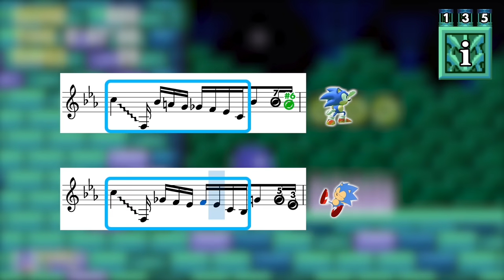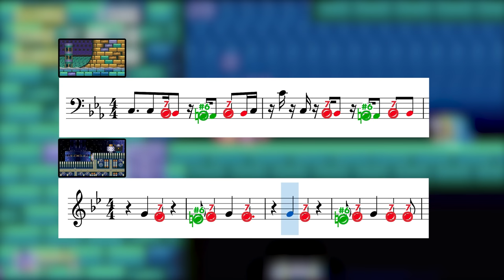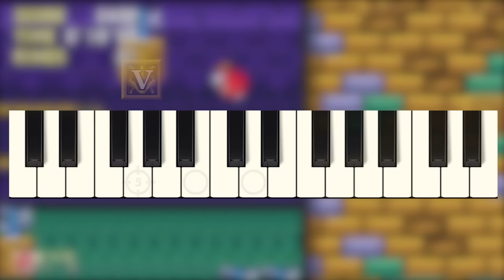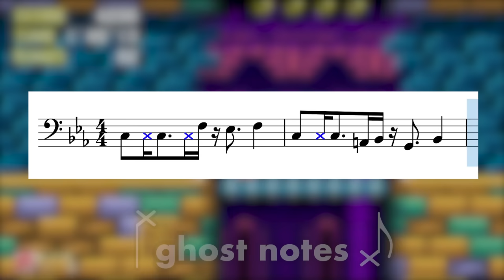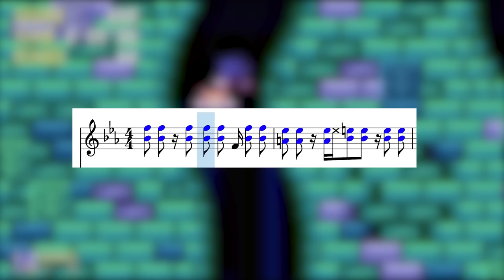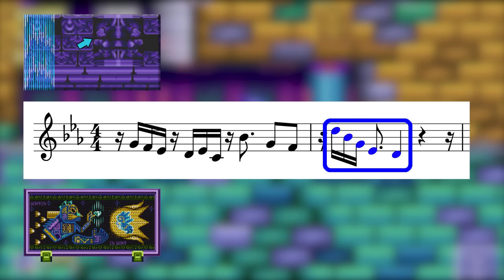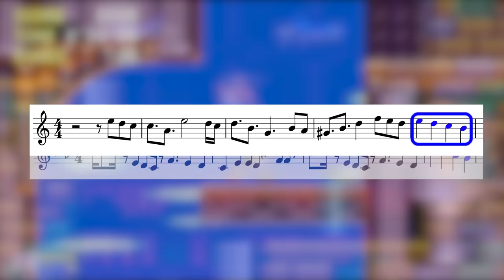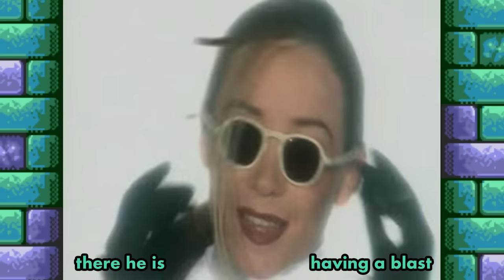Sonic 3's Hydrocity: Music Theory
A look inside the music theory of Sonic 3's Hydrocity Zone.
Viewer rewards include getting your name in the credits, sheet music library, and vgm soundtrack of the week

Clips

3:12
Astronauts
By NASA

3:36
Push Into Pool
By Michael Jackson
“Michael Jackson Owned at Pool”

7:49
Ulillillia Clip
by ulillillia
How to get Knuckles in Sonic-only areas

8:11
Piano Reel
By carpathia808

8:27
Oscilloscope
By carpathia808
Sonic 3 and Knuckles - Hydrocity Zone Act 2 - Oscilloscope Deconstruction

11:17
Masaru Setsumaru
From Mario Wiki

11:35
Programming Window
By GST Channel

13:08
Happy Meal Bags
From VideoGameArt&Tidbits

15:26
“I’m Too Sexy”

15:44
“Wonderman”

Audio

0:01
Angel Island, Act 2
Composer: Sega

0:28, 7:05
Knuckles Theme,
Standalone Sonic 3
Composer: Brad Buxer et al.

0:42, 1:42, 2:26, 3:22, 5:17
Hydrocity, Act 1
Composer: Sega

1:41, 5:55, 6:08, 7:24, 9:15, 11:05, 12:32, 13:57, 15:05, 17:47
Hydrocity, Act 2
Composer: Sega

2:16
Death Egg, Act 1
Composer: Sega

3:12
“Walking on the Moon” (Arrangement)
by The Police
Original Composer: Sting

5:12
Azure Lake (Arrangement)
Original Composer: Sega

7:49
Ulillillia Clip
by ulillillia

11:56
Data Select, Sonic 3
Composer: Sega

13:40
Flying Battery, Act 1
Composer: Sega

14:05
Hydrocity Act 1, Sonic Mania
Arrangement: Tee Lopes

14:43, 15:10
Ristar, Round 2-2, “Break Silence”
Composer: Tomoko Sasaki

15:43
“Wonderman” (Arrangement)
by Right Said Fred
Original Composer: Richard Fairbrass, Fred Fairbrass, Rob Manzoli
Remix Instrumental: ardklaw

16:36
Credits Theme, Prototype Sonic 3
Composer: Sega